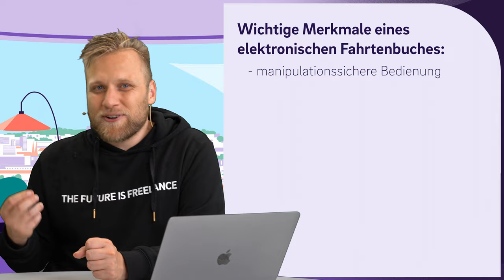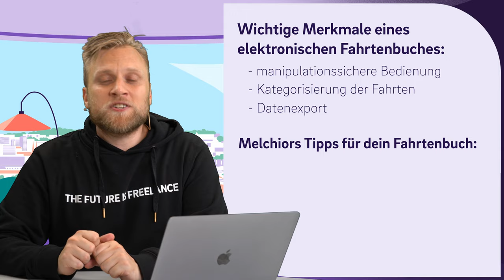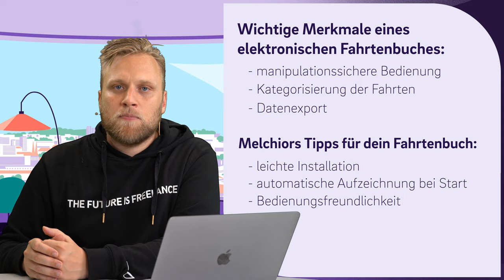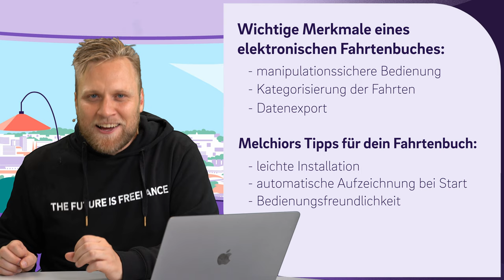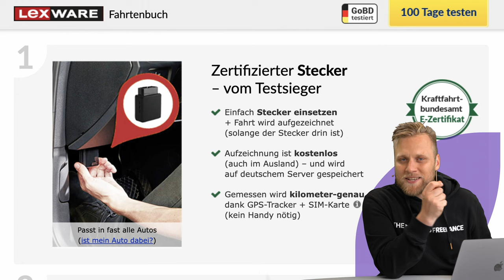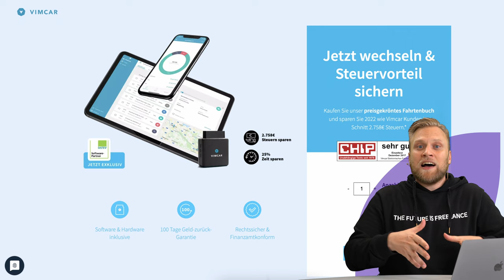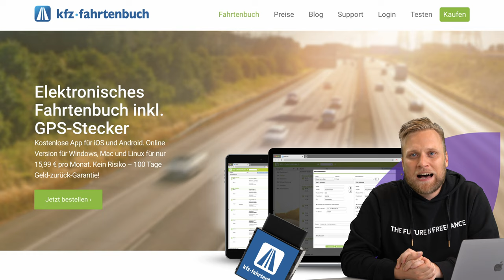Digitales Fahrtenbuch? Das sind die besten Anbieter! | Steuerberatung testet Fahrtenbuch als App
▬ Mehr Informationen ▬▬▬▬▬▬▬▬▬▬▬▬▬▬▬▬

Du hast einen Betriebswagen? Dann sind dir die Begriffe 1%-Methode und Fahrtenbuch wahrscheinlich nicht fremd. Gerade das Fahrtenbuch wird häufig als günstiger für den Steuerzahler gesehen. Doch ist es nicht auch sehr viel aufwendiger? Digitale Fahrtenbücher versprechen dies zu vereinfachen. Ob das stimmt und worauf du unbedingt achten solltest, erklären wir dir in diesem Video.

▬ Empfehlungen ▬▬▬▬▬▬▬▬▬▬▬▬▬▬▬▬

▬ Timestamps ▬▬▬▬▬▬▬▬▬▬▬▬▬▬▬

0:00 - Intro
0:33 - Das Fahrtenbuch
1:12 - Welche Vorschriften gibt es vom Finanzamt?
3:27 - Zusätzliche Tipps für dein digitales Fahrtenbuch
5:16 - 1. Lexware Fahrtenbuch
6:53 - 2. Vimcar
7:28 - Lexware Fahrtenbuch oder Vimcar?
8:02 - 3. KFZ Fahrtenbuch
9:11 - Outro